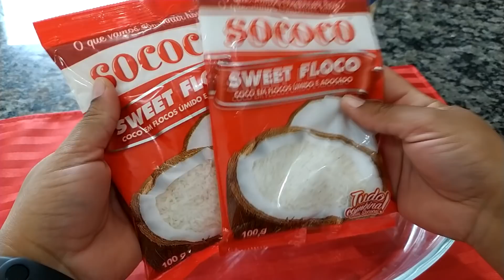FATURE ALTO FIM DO ANO COM ESSA SOBREMESA ECONÔMICA 😱 3 INGREDIENTES APENAS 💰💸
link do e-book receitas emagrecedoras que falei no vídeo 👇🏼 mega promoção

2 pacote de coco ralado
meia lata de leite condensado
200g de chocolate fracionado meio amargo

rende : 17 bombons
vendo 2.00
validade :7dias

*o valor de vendas depende do valor dos seus gastos !

*Oi meus amores meu nome é Renata ! tenho 26 anos ,sou casada com João Carlos  e moro no Paraná (Apucarana PR) Amo cozinhar e ensinar as pessoas passar pra vocês tudo que eu sei ,pra ajudar de alguma forma vocês aí do outro lado da telinha ❤️

RENATA SILVA
CAIXA POSTAL 43
CEP :86818000